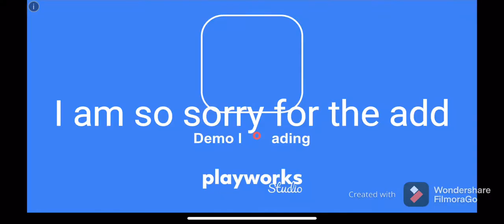February 26, 2021